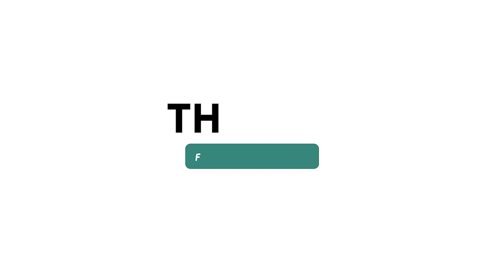When Should You Pause Your Ads? | Monday Marketing Tips & Tricks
✋Have a question not already featured? Ask it here!

🧰 Want to run your ads and marketing like a pro, use our tools